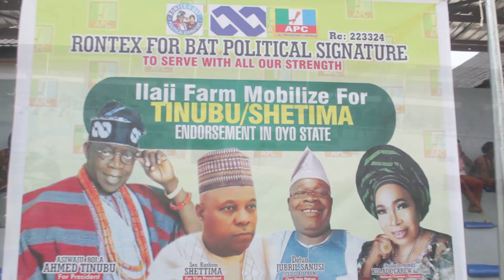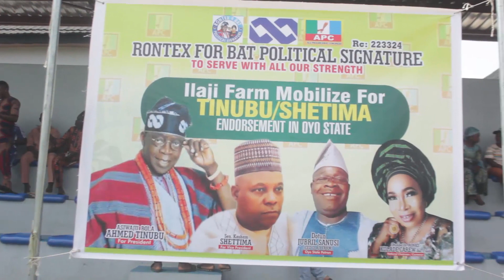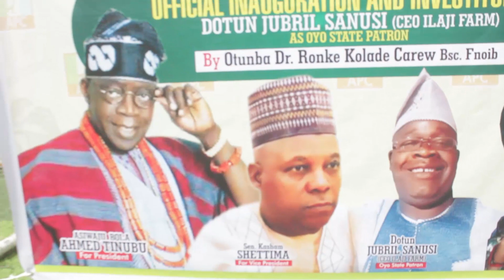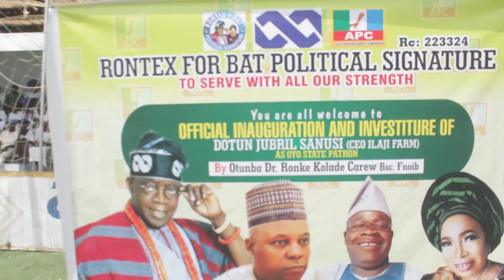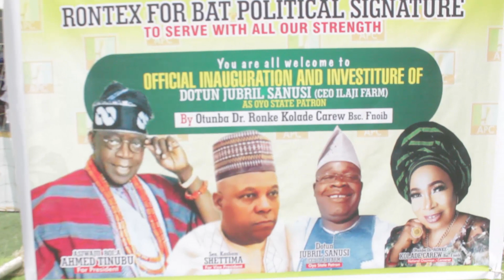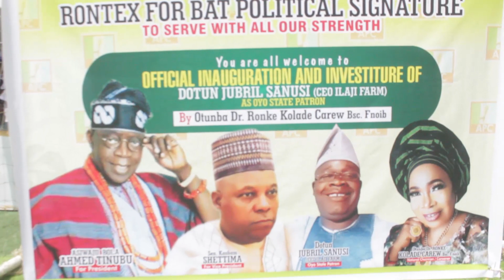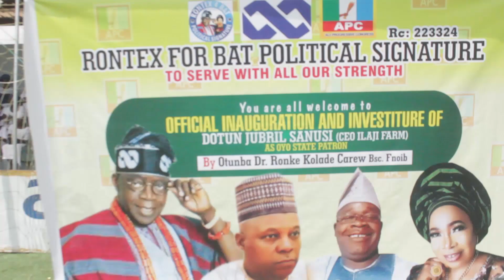ILAJI FARM FOR TINUBU